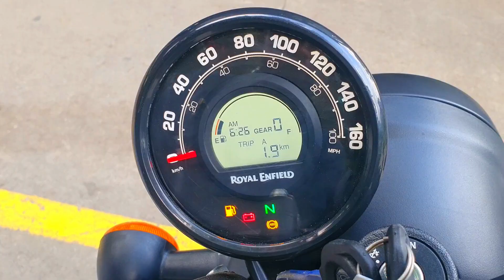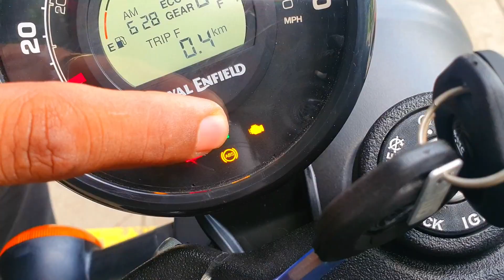Royal Enfield Hunter 350 Walkaround | Detailed Review | Looks | Price | Features | Specifications👌👌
Important Links:
Long Videos Channel - Ride With Ashis

2022 royal enfield hunter 350 Walkaround
2022  hunter 350
Royal enfield hunter 350
Royal enfield hunter 350 price
Royal enfield hunter 350 exhaust sound
Royal enfield Walkaround
2022 royal enfield hunter 350
Royal enfield new bike
Royal Enfield